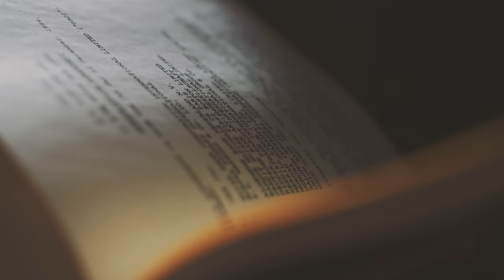Global legal centre - A world class judicial system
England and Wales is a global legal centre. Senior solicitors from around the world explain why they recommend English and Welsh courts and the legal profession.